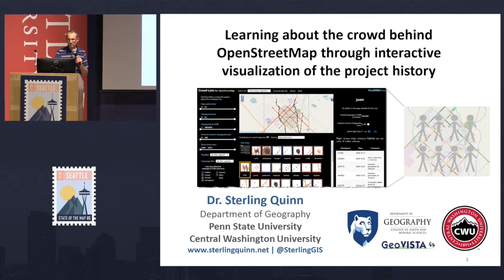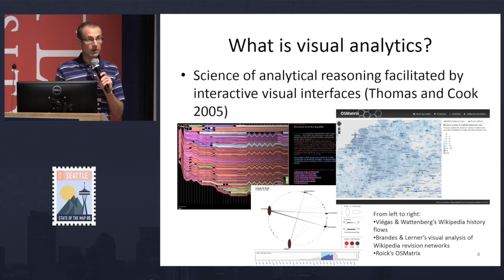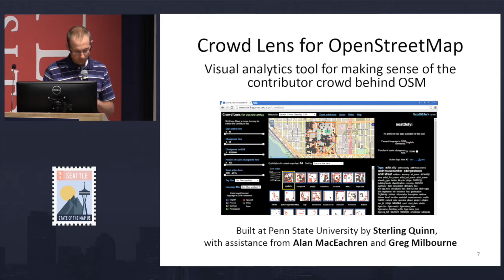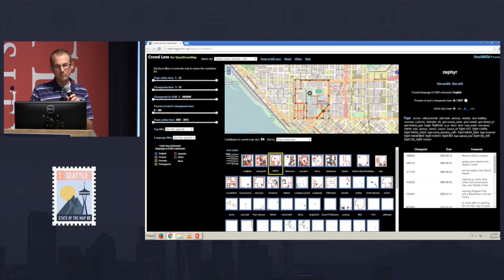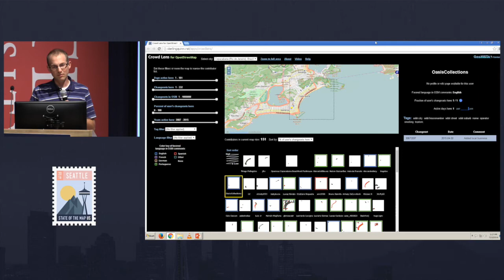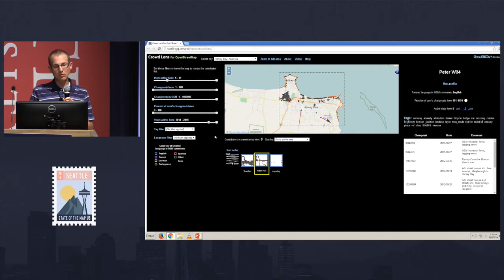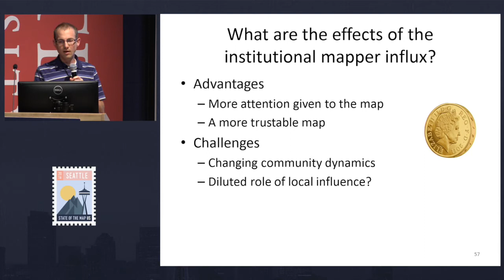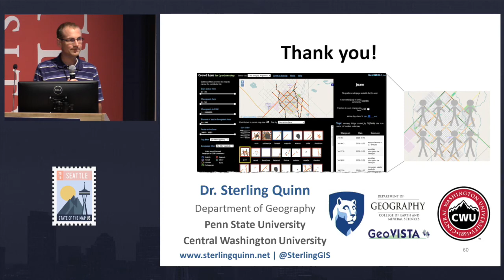Learning about the crowd behind OpenStreetMap through interactive visualization of the project histo